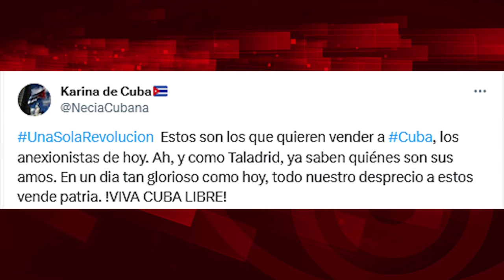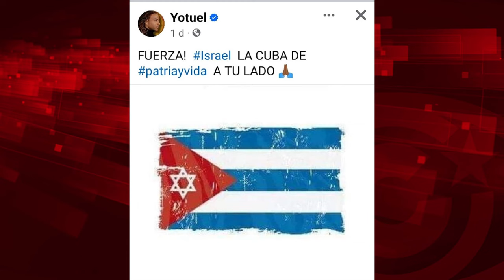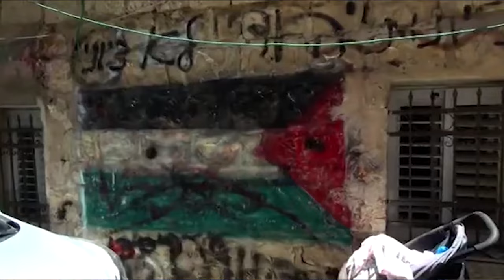Patria y Vida: aliados del sionismo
Para ver el programa completo de El Batazo titulado Cuba con Palestina, los “Patria y Vida” con Israel